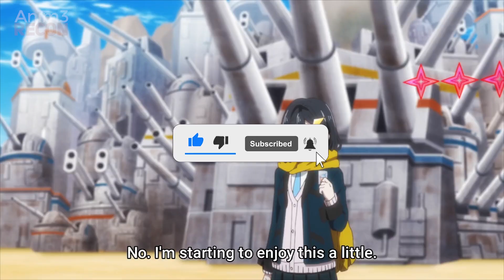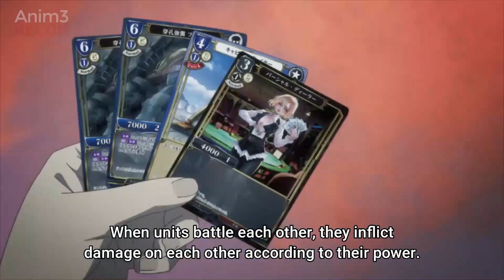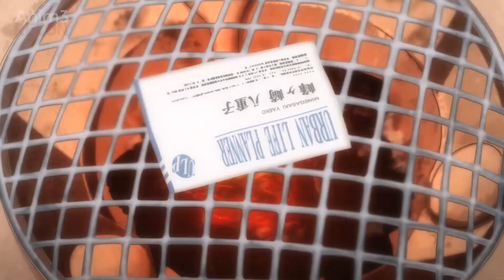Belittled By Everyone, This Boy Turns Out To Have INVINCIBLE Power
Belittled By Everyone, This Boy Turns Out To Have INVINCIBLE Power: I don’t think characters can get away with outcasting a protagonist or downplay them which is why todays epic video will compile a list of 10 Anime Protagonists who Get Downplayed By Everyone But They Turn Out To Be Overpowered!

(Thumbnail: Greatest Demon Lord Is Reborn As A Typical Nobody)

Anime Used:

0:00 Intro
0:34 Unlimited Psychic Squad
1:45 Build Divide Code Black
2:58 07 Ghost
3:59 Magical Warfare
5:09 Infinite Dendrogram
6:16 Tsugumomo
7:26 Shokugeki no Soma
8:29 Beast Tamer
9:27 Kekkai Sensen
10:22 Reincarnated As A Sword

(Top 10 Anime Where MC Is Underestimated By Everyone But Turns Out To Be Overpowered)
(Underestimated But Overpowered Main Character Anime)
(Anime Where Main Character Is Overpowered)
(Overpowered Anime)
(Anime Where MC Is Overpowered)